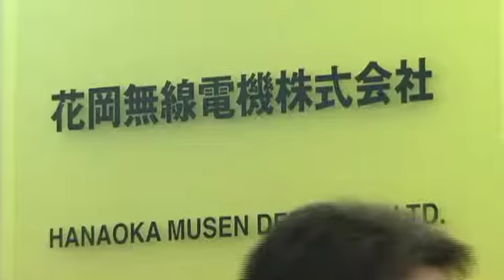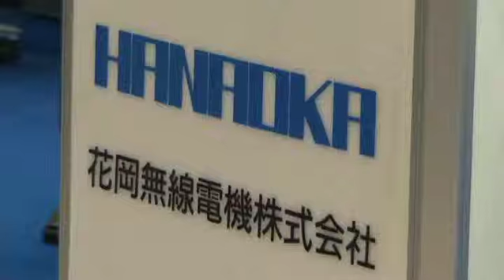花岡無線-InterBEE2009.mov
フルデジタル・オーディオミキサー08Sを紹介。20フェーダー、マルチカラー・ディスプレイを備える。
自社開発の為、カスタマイズにも対応。